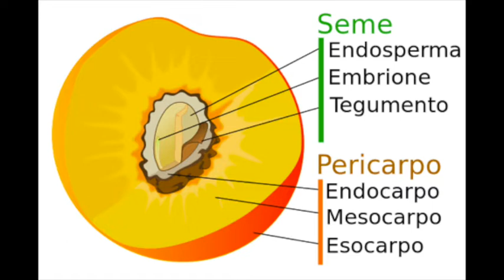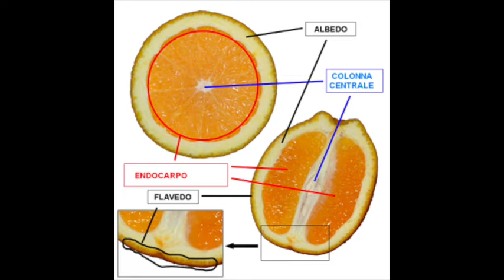3. Botanica in pillole - FRUTTI CARNOSI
Rubrica a cura del Prof. Rosario Schicchi, Direttore dell'Orto Botanico - Università di Palermo

Vediamo la struttura delle drupe, gli strati che compongono il pericarpo (esocarpo, mesocarpo, endocarpo) e alcuni particolari tipi di bacche: l'esperidio, il frutto degli Agrumi e il peponide, il frutto delle Cucurbitaceae.

Curiosità: il Pomelo (Citrus maxima) è uno dei più grandi frutti di agrumi e insieme al cedro e al mandarino, costituisce il capostipite di tutti gli agrumi conosciuti!